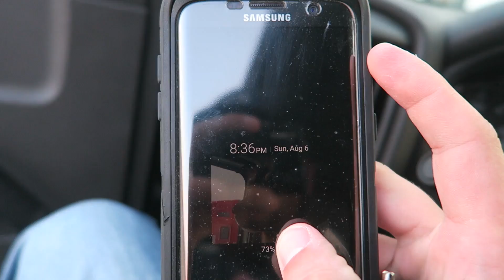TJV Sunday Laundry - #1161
WHAT WAS I UP TO ON THIS DAY...

TJ Snap Chat:
Trucker_Josh

"Viewer to Trucker Josh/Brit" Mailing Address:
TRUCKER JOSH